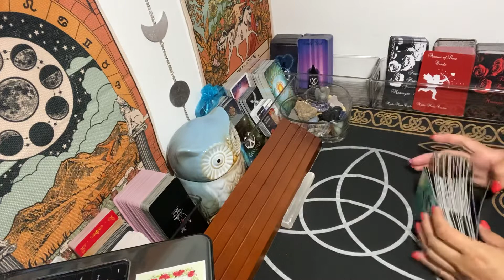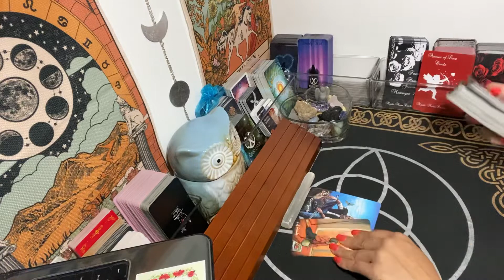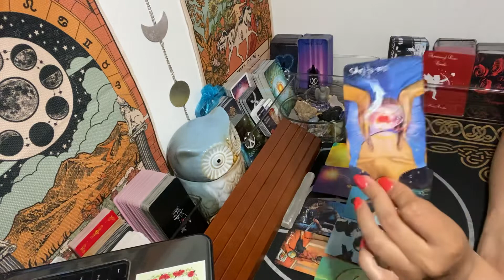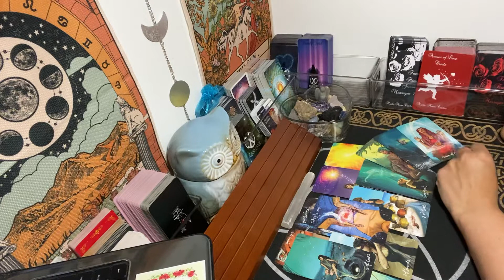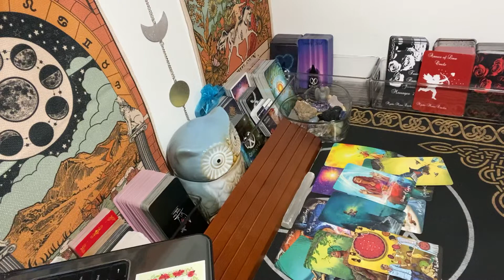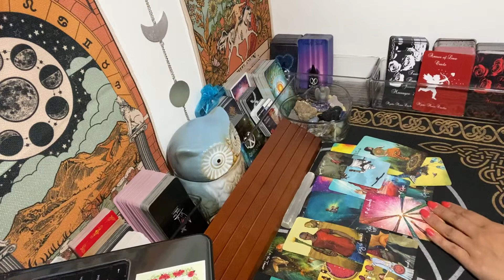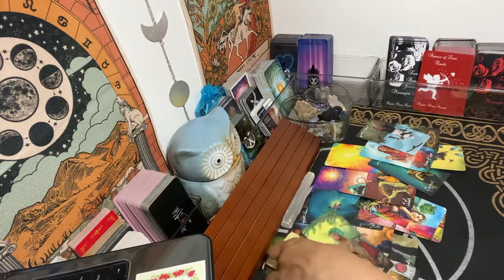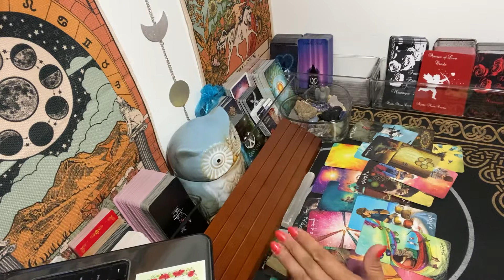Virgo What’s coming towards you this weekend? Choosing family over the 3rd party!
Oracle Decks used by:
**Dyan Garris

**Pisces R'us
UCNdLTDlVLg8EDH_8-ypgkZw